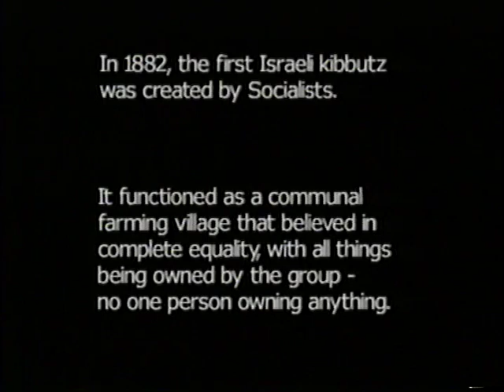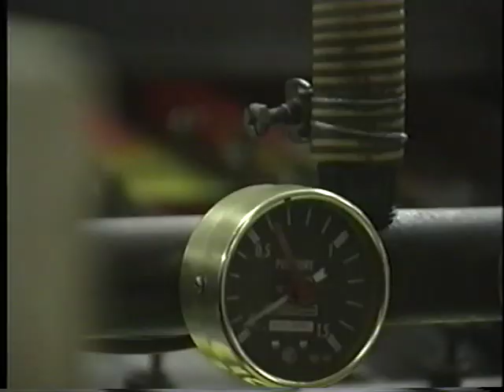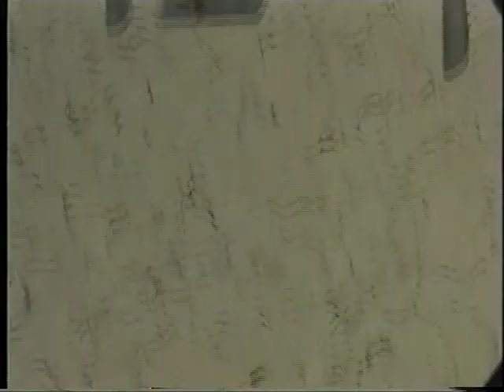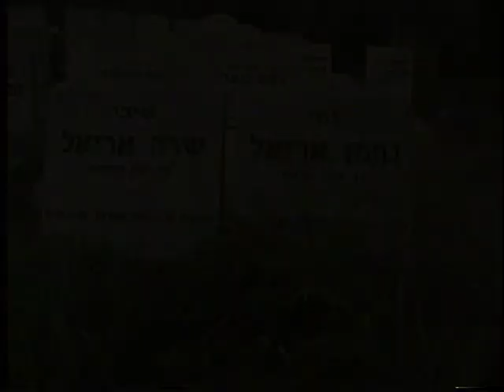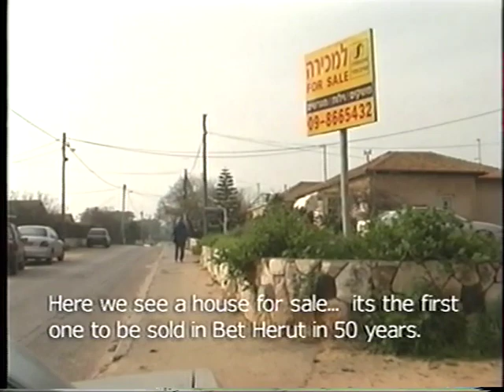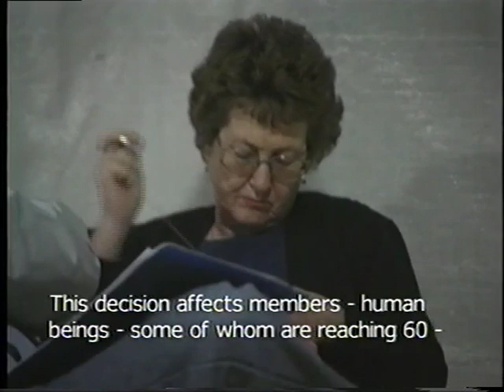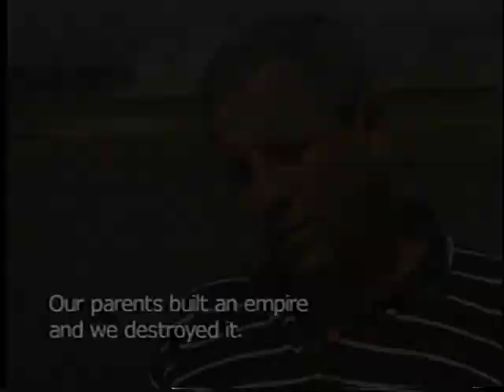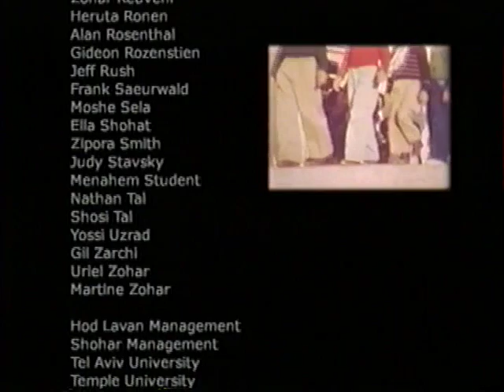2003 202 Bet Herut